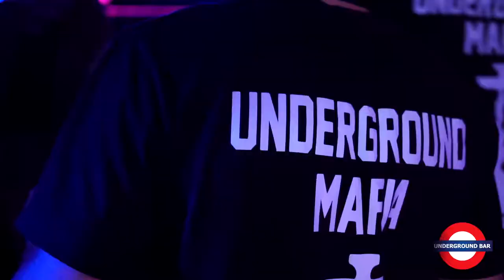UNDERGROUND BAR BIRTHDAY